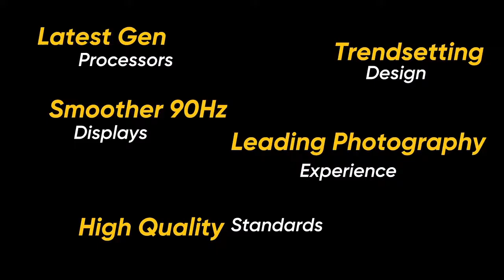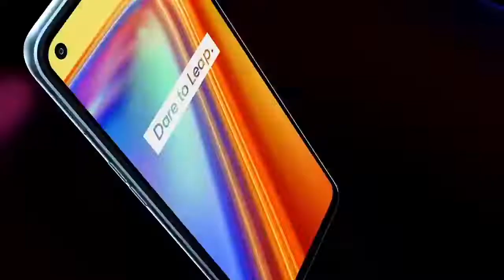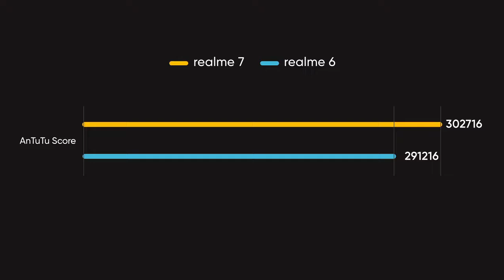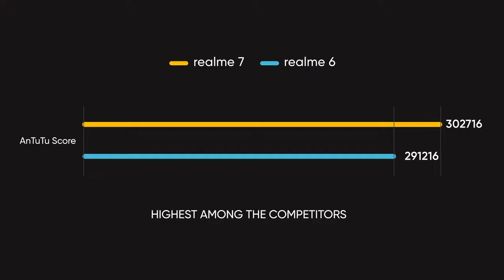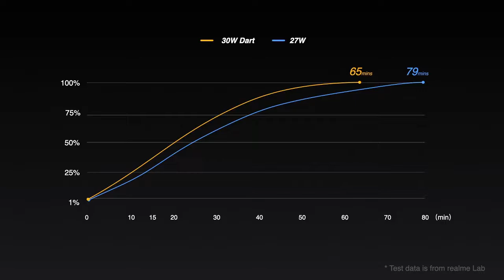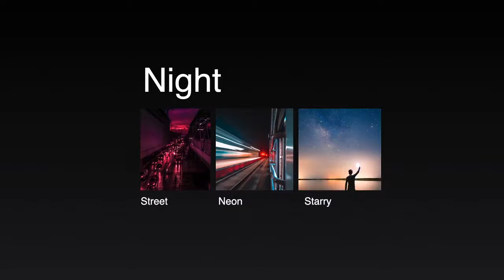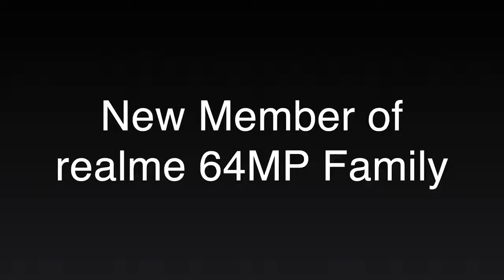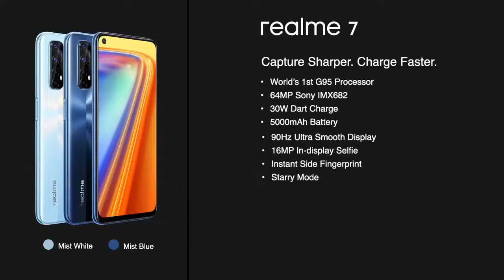Realme 7 & Realme 7i Launch Event in Nepal | Realme 7 & Realme 7i Price in Nepal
Realme 7 launched in Nepal. Realme 7 price in Nepal. Realme 7i price in Nepal. Check out the article on Realme 7 and Realme 7i to know more.